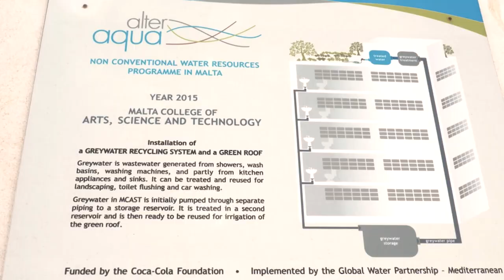EKODJAR - Episode 9 - The Uses of Grey Water and its Benefits to the Environment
Alex Rizzo - Deputy Principal of Research & Innovation - MCAST